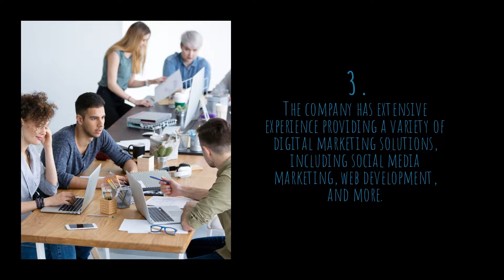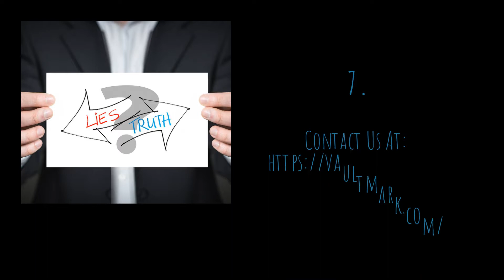SEO Thailand Agency Offers Professional Organic Ranking Service For Your Business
Vault Mark, Bangkok based digital marketing agency develops and deploys result-oriented SEO services. This SEO agency also offers SEM, SMM and PPC strategies to generate leads and improve sales.